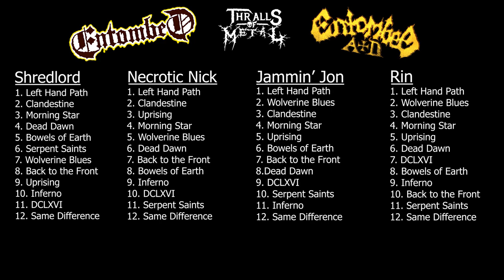Entombed/ Entombed A.D. Albums Ranked!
Necrotic Nick, Shredlord, Rin and Jammin' Jon go through and rank all the studio albums from both Entombed and Entombed A.D.!